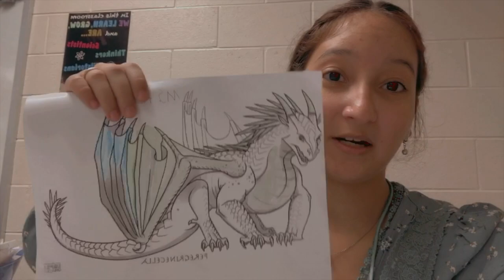my first day as a substitute teacher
subbing is hard... and draining lol but at least the schedule is flexible